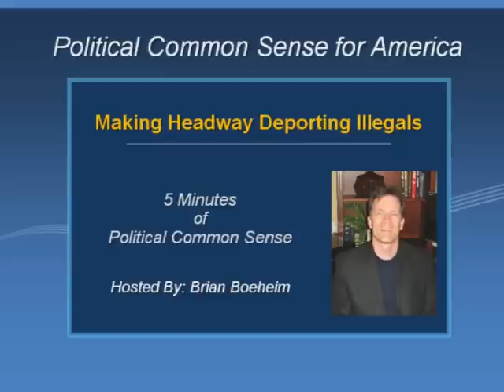Making Headway Deporting Illegals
Recently, ICE Director John Morgan claimed great success with record deportations. The problem is that he doesn't know his history and when you calculate in the number of illegal births every year, we're not making much headway.  This is part of the Political Common Sense for America video series.